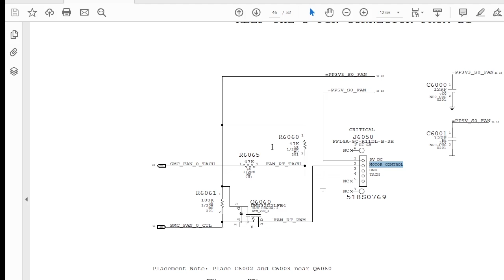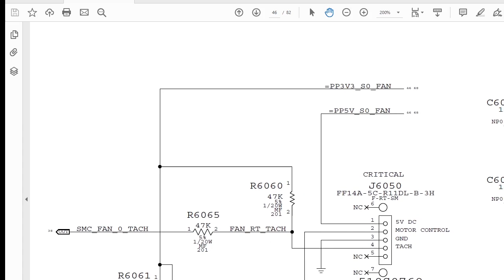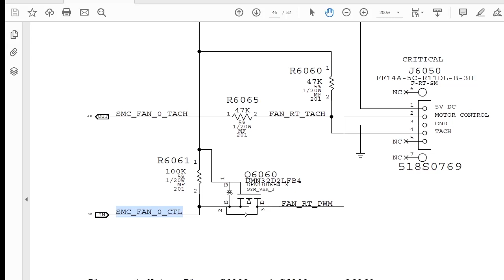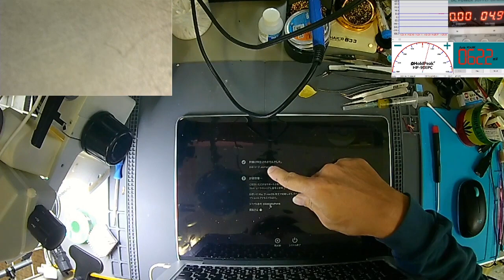CPUファンが回らない原因が〇〇だった件について・・卍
ちきしょーやられたｗ

道具リスト
比較的安いものばっかり購入しています。保証する事は出来ませんが、今のところ問題なく使えています。
しっかりした物が欲しいという方はnon-pro-reworkさんのリストを検討するとよいと思います。

デジタルマルチメーターBT-90EPC（PC接続表示可）
デジタルマルチメーター

安定化電源

白光 FX601-01 ダイヤル式温度制御はんだこて
10種類T18 こて先 はんだごて先
白光(HAKKO) こて台

KSGERはんだごて
V2.1S T12 Digital Temperature Controller Soldering Station Electric Soldering Iron Tips T12-K + 907 Handle Professional Tools from Tools, Industrial & Scientific on banggood.com
こて先
Drillpro 10pcs T12 Soldering Iron Tips Set for HAKKO FX951 FX952 Tool Accessories from Tools, Industrial & Scientific on banggood.com

ヒートガン858-D

三眼実体顕微鏡（同じ商品はページがなくなっているので、金額と性能が近いヤツです）

サーモカメラ FLIR ONE Gen3